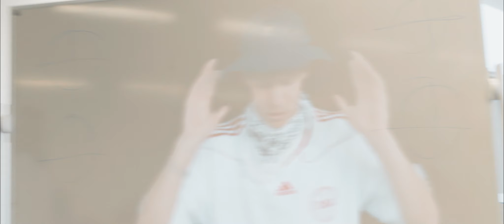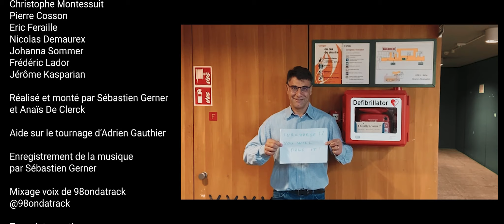WATI BY SAT' - SATURNALES 2022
Voici enfin la traditionnelle chanson des révisions 📚.  De quoi t’faire gratter quelques pour cent.🔥 Courage pour ces dernières semaines tu vas dead ça ‼️ - Tes saturnales 2022

Réalisation et montage : Sébastien Gerner & Anaïs De Clerck, IG : @seb.gerner, @anaisdeclerck_ 🎥
Mixage : @98ondatrack 🔊